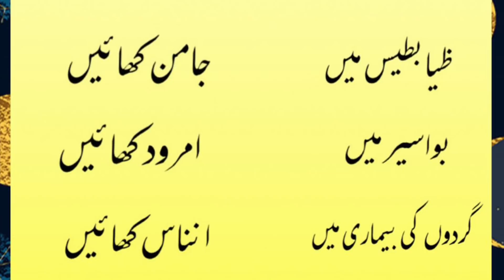Achi baten Aur shifa| health tips #12 |shiny life tips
Phali se beemariyo ka ilag
Achi baten aur shifa
Health tips # 12
Aaj ki achi bat
Achi batein
Zarori malumat
What should we eat we we are sick
Healthy lifestyle
Health Benefits of fruits
Fruits